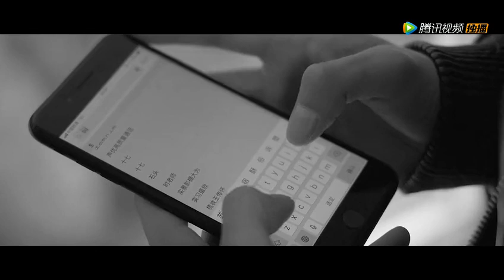《沙海》少年團小劇場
《沙海》角色官宣第二波小劇場

目前已公布演員名單︰

吳磊－－－黎簇
秦昊－－－吳邪
楊蓉－－－梁灣
王皓軒－－蘇萬
朱戩－－－楊好
朱杰－－－王盟
張銘恩－－張日山
張萌－－－蘇難
GAI－－－鄭義